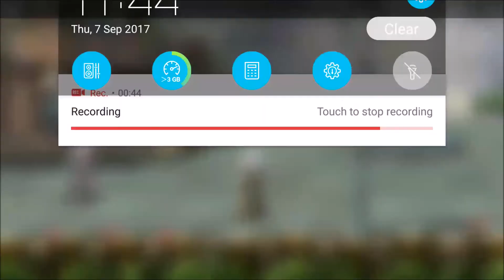DanMachi Memoria Freeze Swimsuit Event Ryu Status Board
Sorry for the long delay of uploads. I'm aware I'm behind the times so I'll be trying to pick up the pace.
Anyways, as I was tired of repeatedly losing the Arena battles, I decided to make Ryu lvl 80 in 1 shot.

She's a good character to use should you not have Adventurer Aiz or should you choose to use Swimsuit Aiz (SAiz) which pairs considerably well with Ryu as SAiz has team Power buff which buffs the 'Finisher' for Ryu in addition to already making her normal atks & skills pack an extra punch.